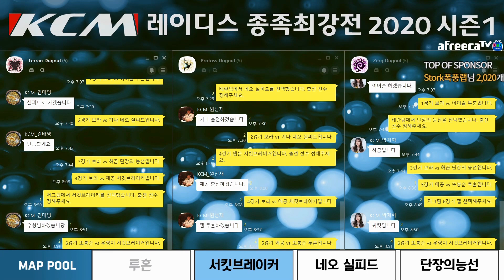KCM레이디스 종족최강전 2020 시즌1 2주차 6경기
투혼
서킷브레이커
네오 실피드
단장의 능선을 순환/선택사용합니다.

저그 : 또봉순 / 하곰 / 이이슬 감독 : 박재혁
토스 : 기나 / 애공 / 알밤맨  감독 : 원선재
테란 : 다린 / 보라 / 우힝이 감독 : 김태영

6경기 : 또봉순 vs 우힝이 서킷브레이커